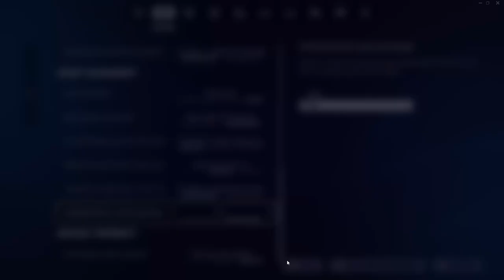Zabawa z Panią Szramą !!! Zadania "Wjazd do Nitrodromu" + TUŁACZ JEST JUŻ NA WYSPIE !!!